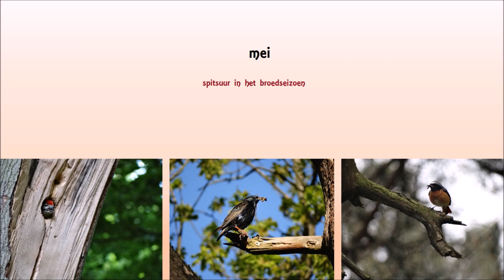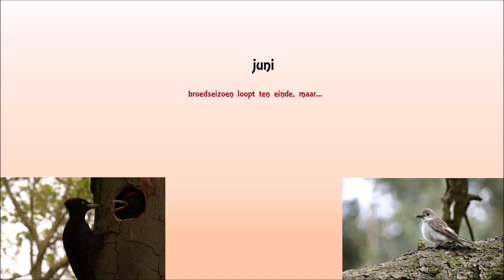Natuurfilm: Holenbroeders van de Veluwe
Voorjaar 2015, door het aanschaffen van een nieuwe fotocamera (dus geen filmcamera) én het weten van verscheidene nesten van mooie vogelsoorten ontstond het idee om een film te maken van de holenbroeders. Dit zijn vogels die geen nest maken tussen takken maar een holte gebruiken. Hoewel er in de film ook beelden zitten van vogels die dat niet doen draait het in deze film daadwerkelijk wel om deze soort vogels. Denk aan grote bonte-, kleine bonte-, zwarte- en groene specht.

NB: Hoewel deze film de indruk kan wekken dat de vogels gestoord worden door het maken van videobeelden waarbij de maker dichtbij lijkt te zitten is dit allerminst waar.
Terwijl de camera aanstaat en dus op dat moment het leven van de vogels filmt is de maker van deze film zelf niet aanwezig bij de camera, maar zit een eind verderop, goed verscholen, in de gaten te houden wat er zich rond het nest en rond de camera afspeelt.

Michael de Vries